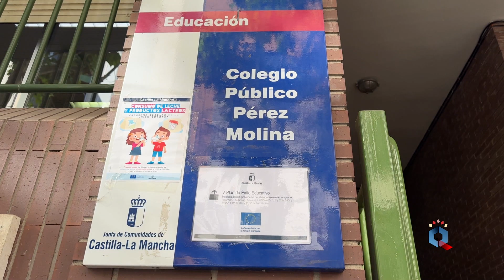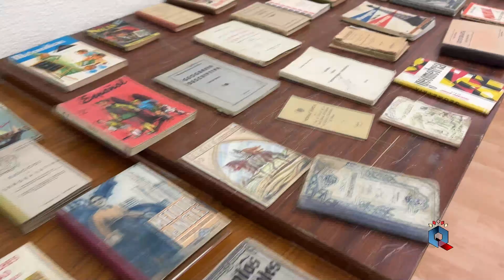Cien años del CEIP Pérez Molina en imágenes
El CEIP Pérez Molina continúa festejando sus 100 años de vida y en la mañana de este miércoles, se inauguraba una exposición fotográfica en la que se puede apreciar cómo este colegio ha ido creciendo y escribiendo páginas de su diario.